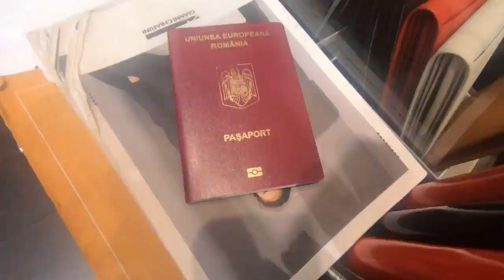аТИПИЧНЫЙ ЭМИГРАНТ В ПРАГЕ И ИНТЕРВЬЮ С ОБЛАДАТЕЛЬНИЦЕЙ ПАСПОРТА РУМЫНИИ